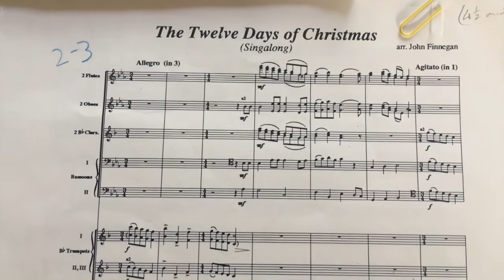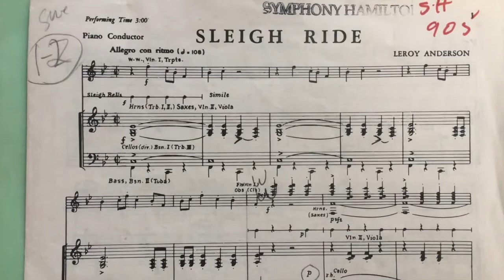Fraser Jackson interview by Claudio Vena, Symphony On The Bay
Toronto Symphony member Fraser Jackson is interviewed about life as a bassoonist, reed making, the Weber bassoon concerto and coffee makers.  He is the upcoming soloist with Symphony On The Bay, Dec 10, 2017  A Double Reed Christmas.